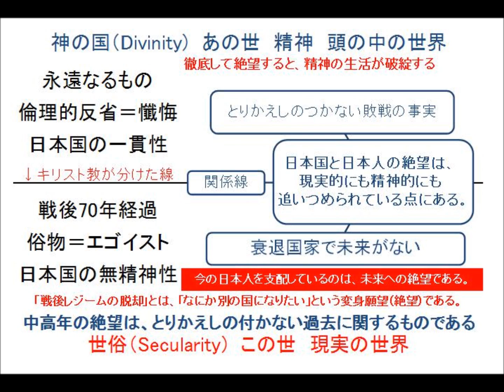キルケゴールの『死に至る病』 その65 (日本国の絶望）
amazonリンク